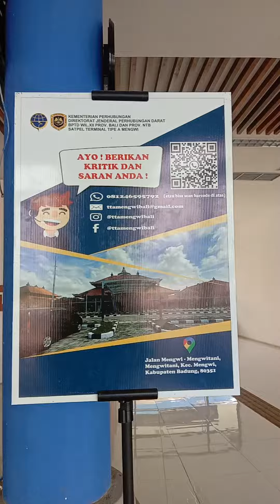13 Juli 2023(3)